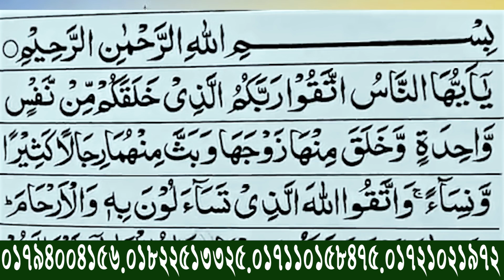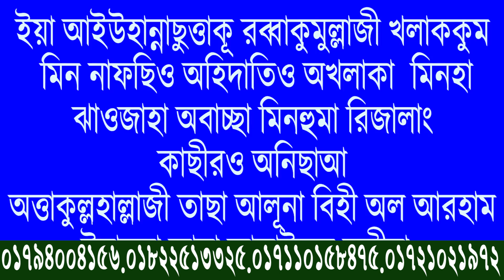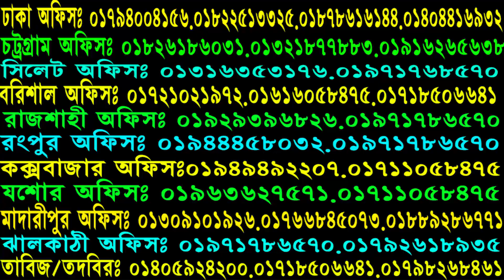এই দোয়াটি ডিমের উপরে ফু দিয়ে খান। ইনশাআল্লাহ এক মাসেই সুস্থ হবেন SAIFUL TV SAIFUL TV